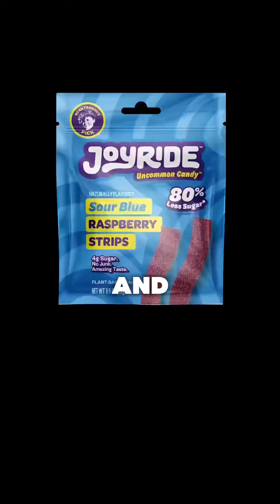I'm driving 2000km with $0 for a bag of candy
When @ryan announced the release of his Joyride Sour Strips, I knew that I had to try them.

Now I'm going on a journey 4 joyride, travelling 2000km all the way to Maine with $0 for a single bag of Joyride Sour Strips.